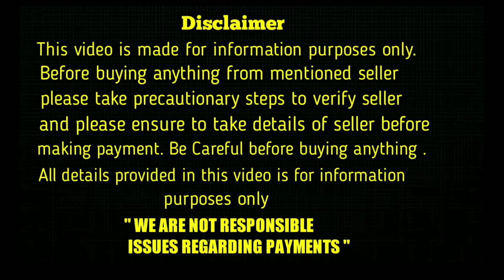top quality golden retriever and culture pomeranian puppies for sale in telugu/9959319777 /aj pets